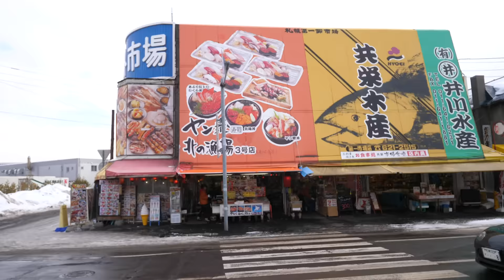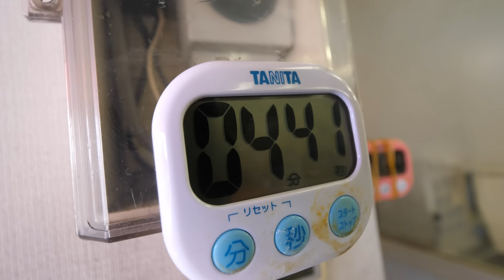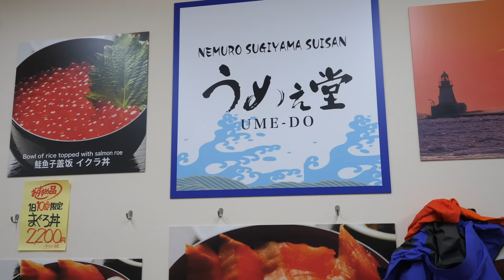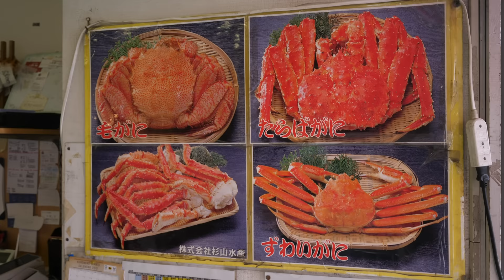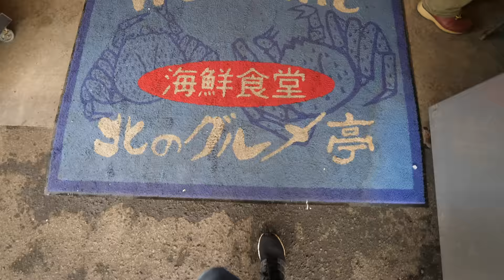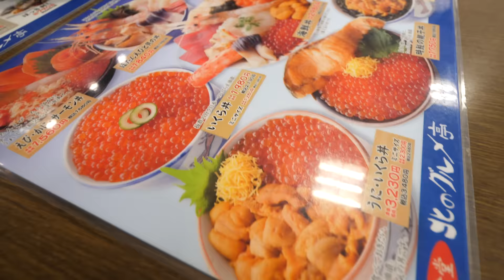RED KING CRAB vs. HANASAKI CRAB!! Big Japanese Food in Hokkaido, Japan!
SAPPORO, JAPAN - One of the things I was most looking forward to doing when I was in Sapporo, Hokkaido, Japan, was going to the Sapporo Crab Market. The crab market is located outside the main seafood wholesale market, filled with seafood restaurants serving all things seafood, but especially plenty of Hokkaido crab.

Ume e dou Restaurant - After walking around for a while, we chose to eat at Ume e dou Restaurant, a small and friendly seafood restaurant on the main road, with a number of tanks full of a variety of different Japanese crabs. I really wanted to try both the red king crab and a Japanese hanasaki crab, so we tried them both.

Both the crabs were first boiled, then for the red king crab (also known as an Alaskan king crab from the Bering Sea), they cut half of it and put it on the grill.

The crab was absolutely sensational, a crab meal dream come true for any crab lover. The hanasaki crab was more about the roe, and the meat was sweet, but with a bitter complexion. The red king crab was the sweet, stringy flesh you dream about. Both crabs were incredibly tasty and fresh, and it was fun to compare them side to side.
Total price - 34,000 JPY ($304.86) for everything (5 adults ate this)

Melon - 300 JPY ($2.69) - Sapporo seafood market is also known for fruits and vegetables, and a cold piece of melon was delicious after the crab.

Kaisen-Ichiba Kitano Gourmet - Finally, one of the most famous seafood restaurants in Sapporo is Kaisen-Ichiba Kitano Gourmet, really a seafood palace consisting of a fresh seafood market and restaurant. We headed to their restaurant and I had a mixed seafood donburi rice bowl. The seafood was fresh and vibrant, and quite good.
Price - 3,210 JPY ($28.78) for my bowl

If you love seafood and especially crab, Hokkaido is a great island to visit in Japan. Right in Sapporo, don’t miss the seafood market for incredibly fresh crabs!